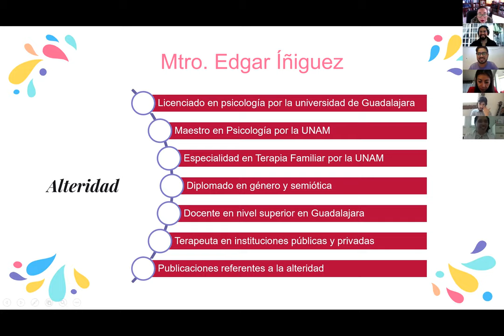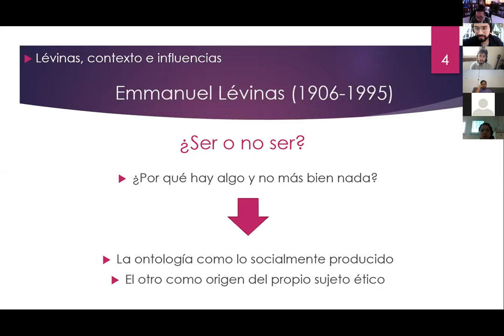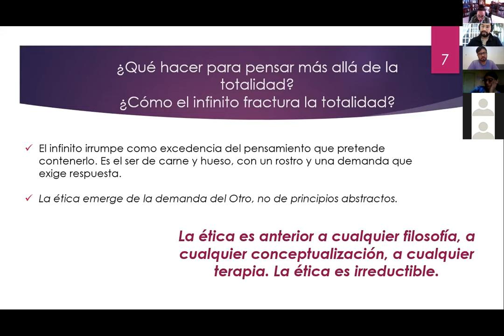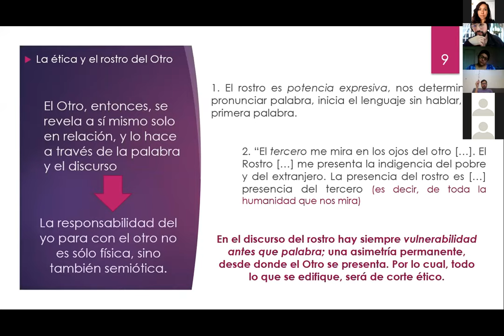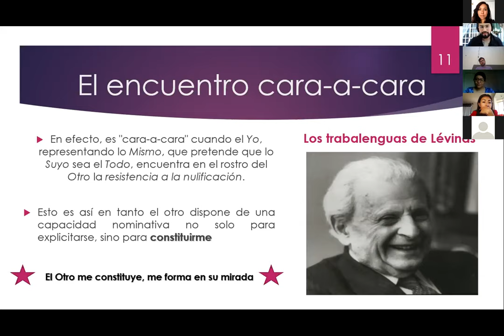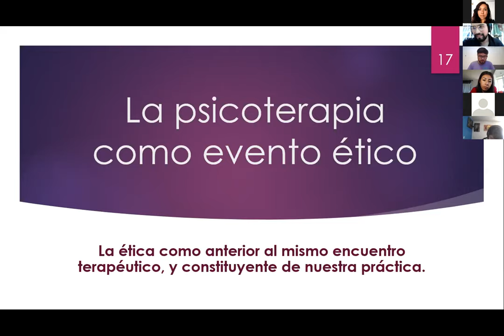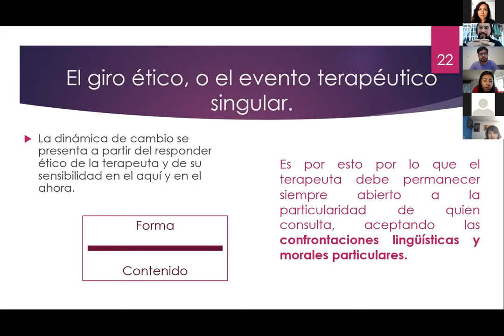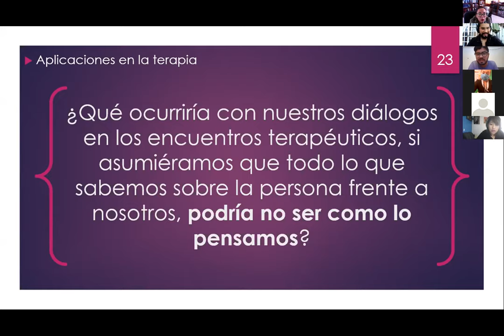07/08/2020 - Alteridad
Seminario
Diálogos Epistemológicos Interdisciplinarios en Salud Mental y Emocional
07/08/2020
Alteridad
Edgar Íñiguez